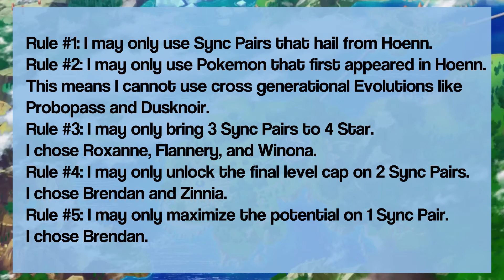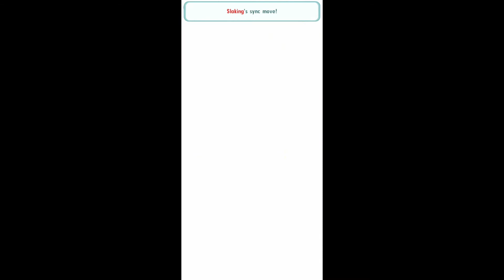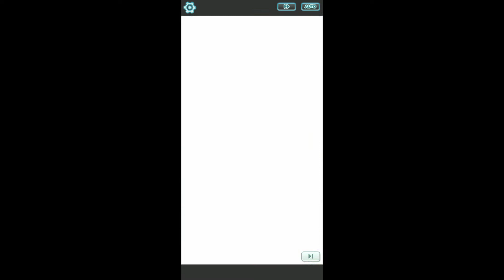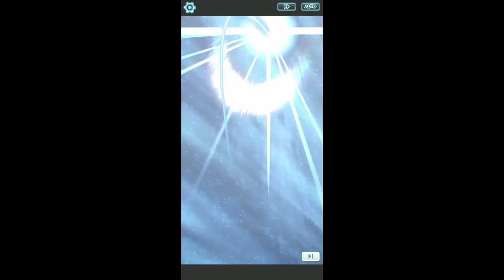Can you beat Battle Villa with only Hoenn Pokemon? | Battle Villa Day 1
Day 1 of my Hoenn Only Challenge for the Battle Villa.
How far do I go?